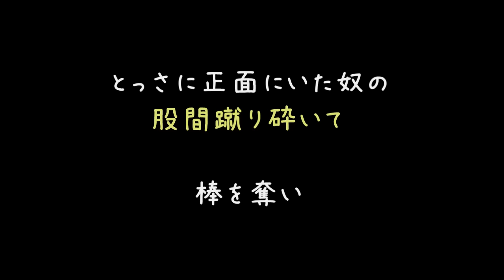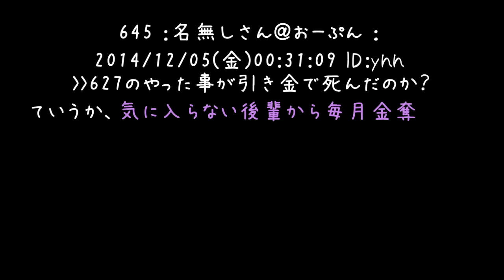給料日の帰り道、武器を持った4人組に襲撃かけられた……【2ch】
こんなの絶対日本じゃないよ！！(´；ω；)
って思いましたけど、あの噂に名高い地域ならありえるのかもしれない……
魔が住むと噂の西成ならば……(´・ω・｀)